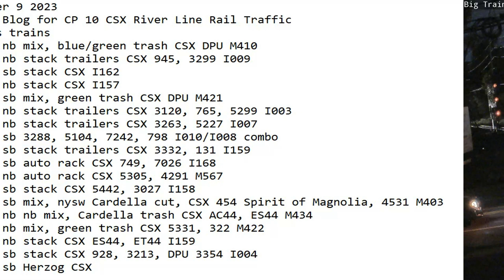October 9 2023 BigTrains.TV CP 10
24 Hrs trains
00:23 nb mix, blue/green trash CSX DPU M410
01:32 nb stack trailers CSX 945, 3299 I009
02:24 sb stack CSX I162
03:49 nb stack CSX I157
05:53 sb mix, green trash CSX DPU M421
07:01 nb stack trailers CSX 3120, 765, 5299 I003
07:18 nb stack trailers CSX 3263, 5227 I007
08:24 sb 3288, 5104, 7242, 798 I010/I008 combo
08:38 sb stack trailers CSX 3332, 131 I159
11:01 sb auto rack CSX 749, 7026 I168
12:14 nb auto rack CSX 5305, 4291 M567
13:46 sb stack CSX 5442, 3027 I158
14:21 sb mix, nysw Cardella cut, CSX 454 Spirit of Magnolia, 4531 M403
18:45 nb nb mix, Cardella trash CSX AC44, ES44 M434
18:56 nb mix, green trash CSX 5331, 322 M422
20:36 nb stack CSX ES44, ET44 I159
21:26 sb stack CSX 928, 3213, DPU 3354 I004
23:08 sb Herzog CSX 464, 8851 W082